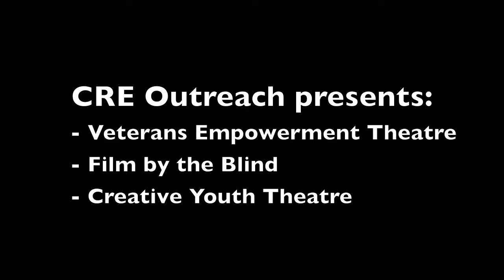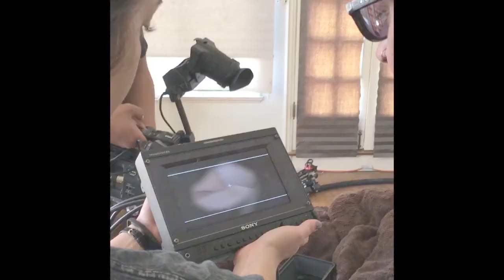OGP Artisitc Sample Video #2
ArtsUP! LA presents clips from our programming including:
- Veterans Empowerment Theatre
- Film by the Blind
- Creative Youth Theatre